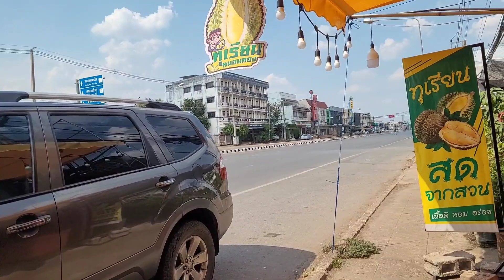태국으로 두리안 사러가기